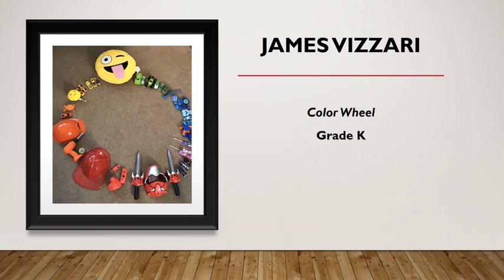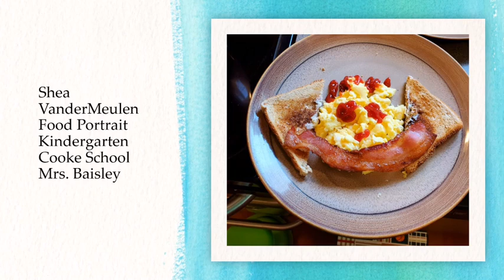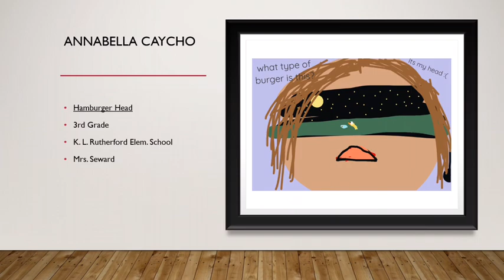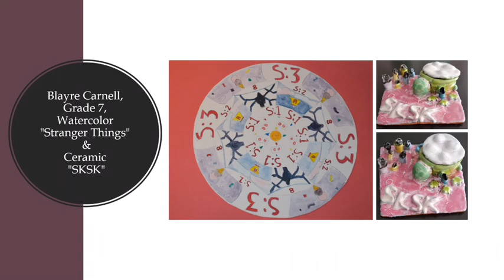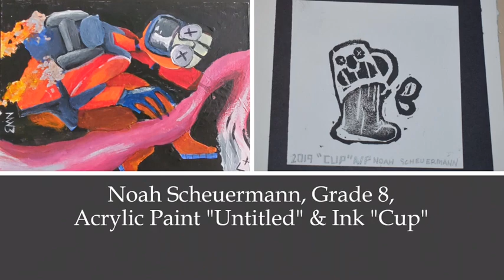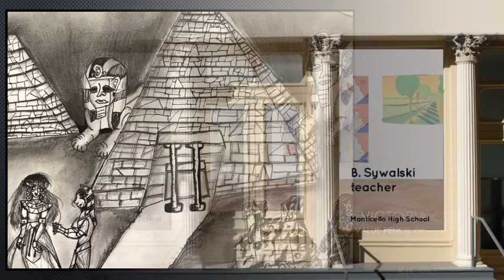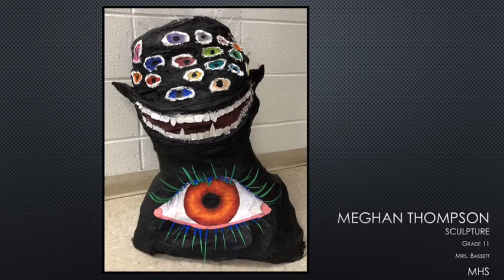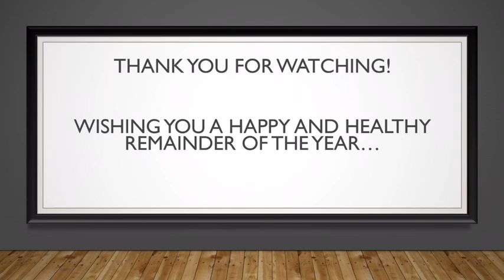Monticello's Virtual Art Show 2020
A district-wide celebration of our students' talents.